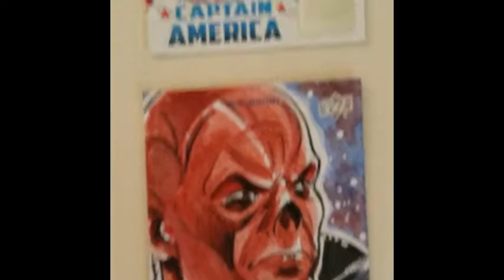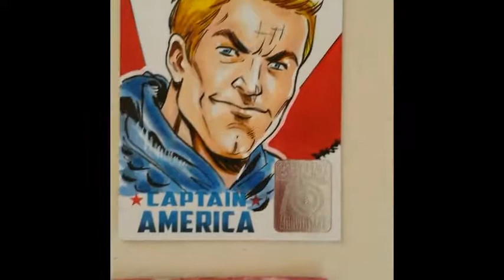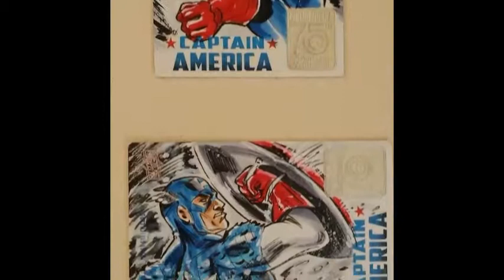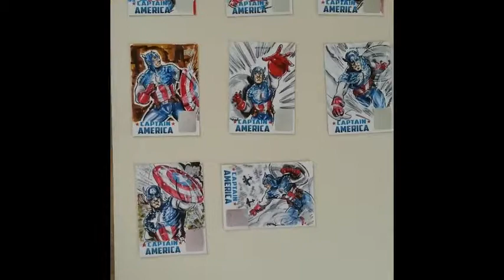Captain America- Upper Deck cards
Captain America- Upper Deck cards showcase.
Marvel 75th Anniversary Card set.